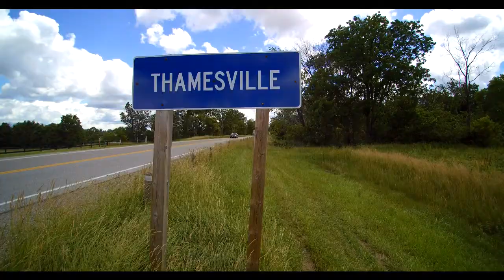1 Victoria St. Thamesville by Ben Labadie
Solid 2 bedroom brick rancher in Thamesville Ontario with large carport and hardwood flooring. If you are looking to retire and relax then Thamesville is the place to be and 1 Victoria St. is the place to live. Call or Text Ben at for a viewing of this wonderful property and to learn more about the great community of Thamesville Ontario.